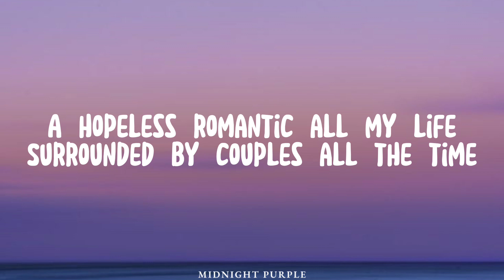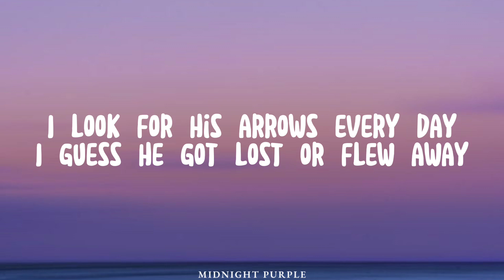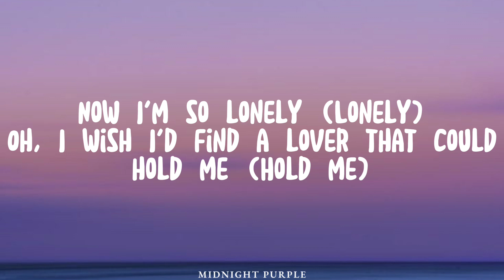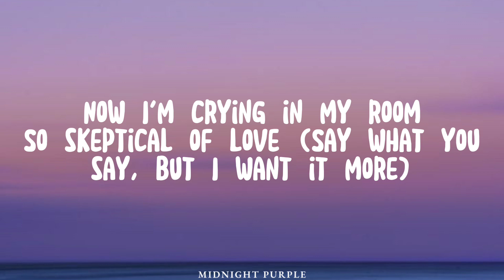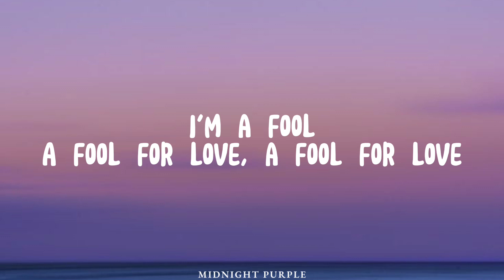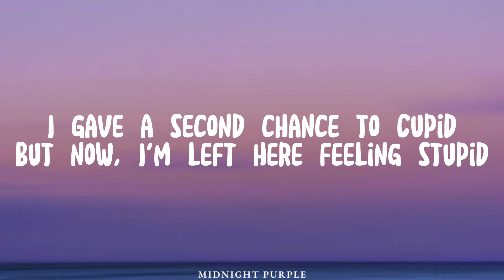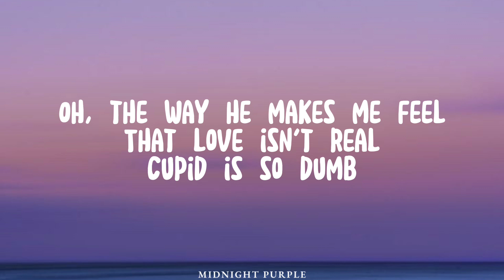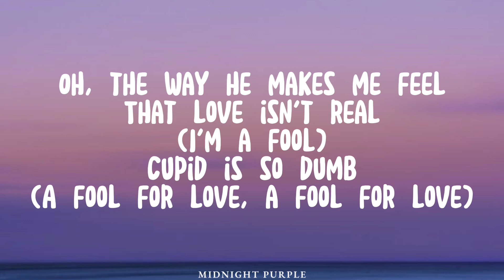FIFTY FIFTY- Cupid (Twin Version) (lyrics)